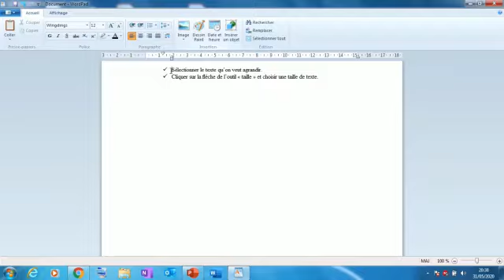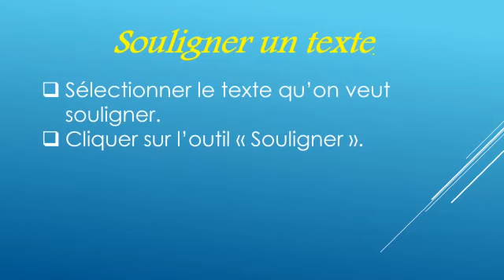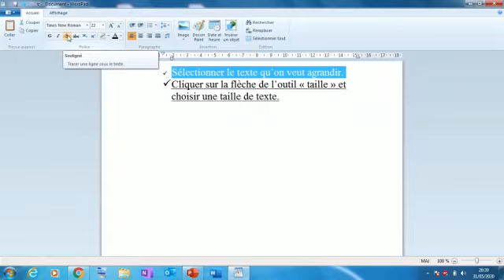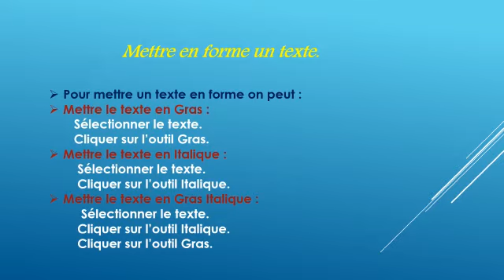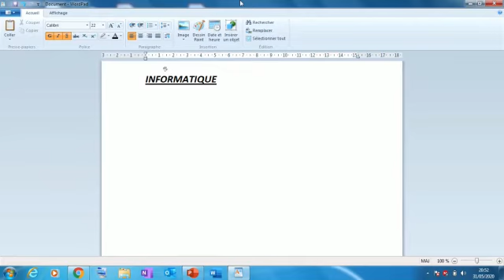Informatique: WordPaint ( CP ) ( المستوى الأول ) El Ghazali Privé Meknès